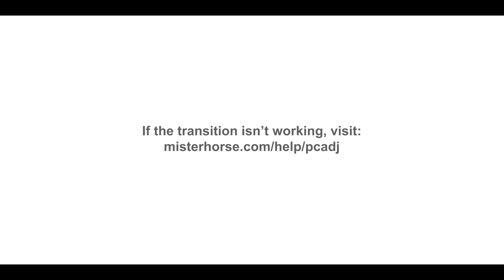First Trail VR 360 Drone Video Edited with Adobe Premier Pro - İstanbul ŞİLE Real Estate Photography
It is a drone video that I took in the Şile region of Istanbul.
 Bringing a simple terrain video to VR 360 Degree shooting. The name of the program used is adobe premier pro.
Drone :DJI MİNİ 3 pro 4K 60 FPS